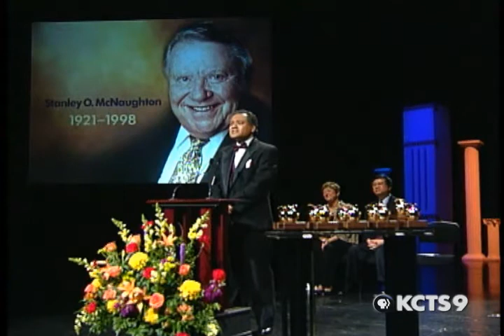2003 Golden Apple Award Winner: First-/Second-Grade Teacher, Hood Canal School, Hood Canal School District - Shelton